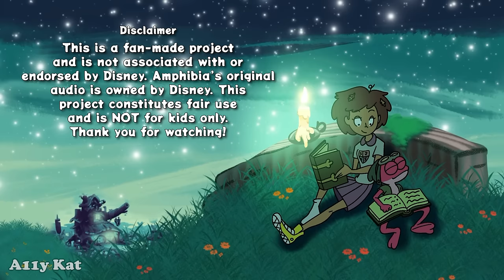Amphibia Reanimated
Amphibia Reanimated brings together over 80 artists to recreate the pilot episode - "Anne or Beast?"! THANK YOU TO EVERYONE INVOLVED! Check out their social media below!